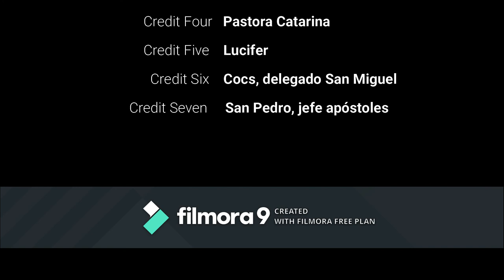un pastor estafado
Ella, Catarina, le pide a Matías la luna para aceptar la boda. Él, Matías, le vende el alma a Lucifer a cambio de la luna. San Miguel se encargará de denunciar el caso y San Pedro, en su tribunal, impartirá justicia.